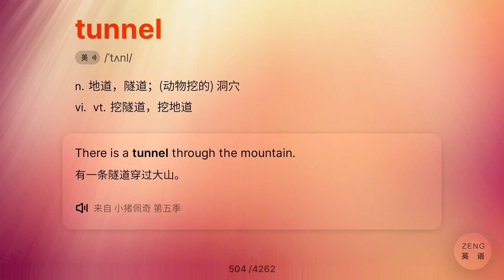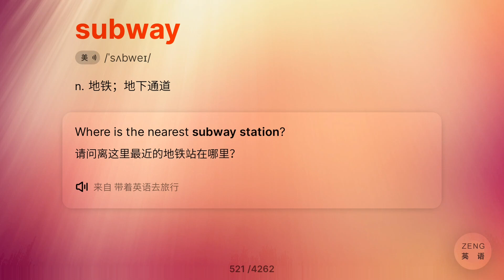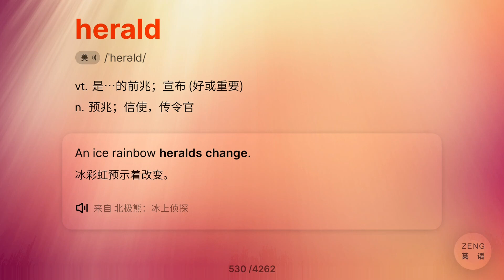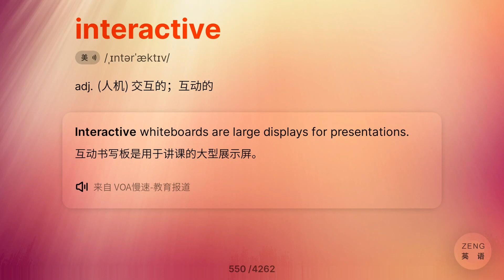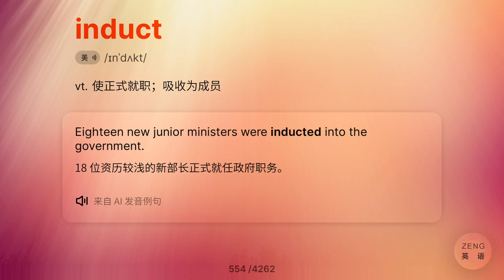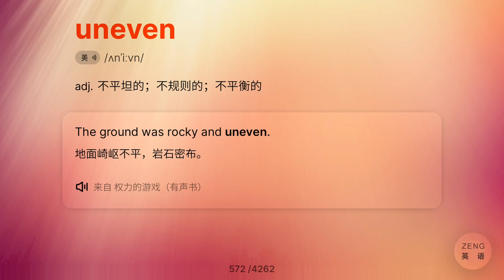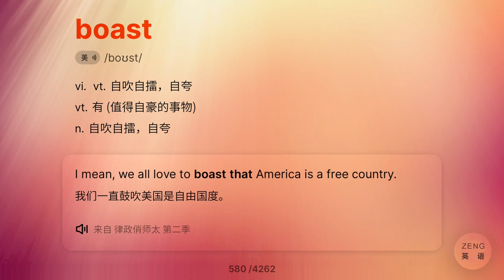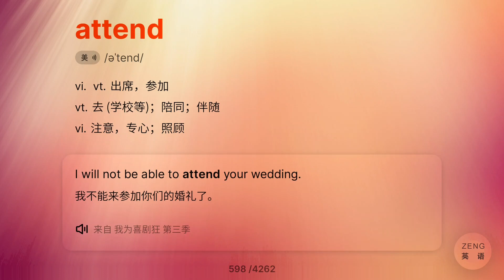例句跟读托福词汇(6),4260句原声例句跟读,通过真实语境,句子中学英语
读会句子就能学会英语,托福英语词汇,每天跟读,快速学会英语
大量原声例句帮你 不仅学会记住单词, 句子中高频的单词一并复习地道用法,
一句抵多个单词记忆和复习